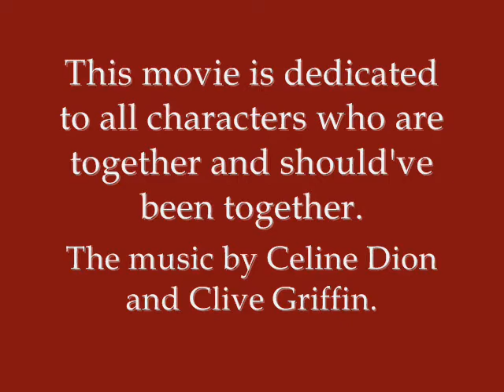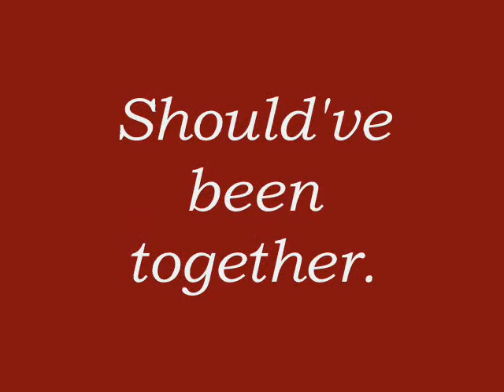When I Fall in Love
my first video.  art is done artists on deviantart.